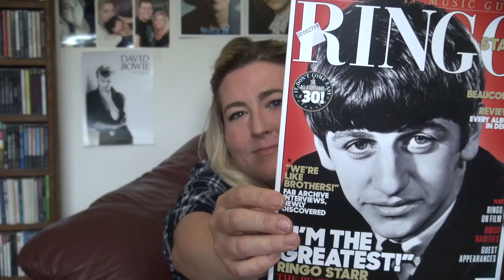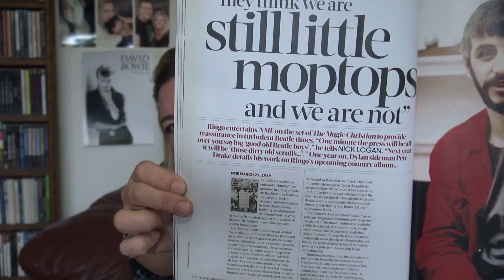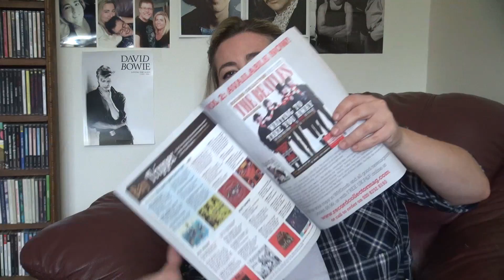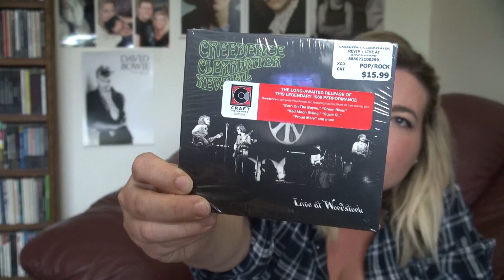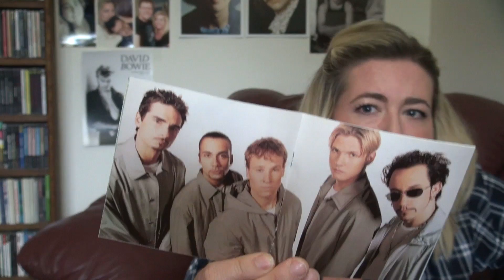Mollie Is Canadian Studmuffin Unboxing CDs and More